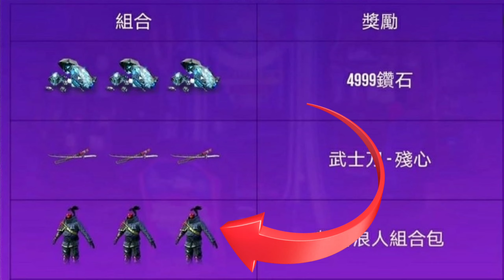draw and get magic cube,free 5000 diamond,iron blade bundle come back free fire new upcoming events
draw magic cube and get magic cube free fire new upcoming events full details in this video

‌•Free Fire Id Name:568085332  (siliguri Region)
‌no copy right song
‌topic cover :all upcoming events details

freefire new upcoming event draw cube and get magic cube
free 5000 diamond
free iron blade bundle
new an94skin
new upcoming update
draw and get magic cube
iron blade bundle come back
hacker store
5000diamond free
jack pot
freefire
sujitgaming
new event